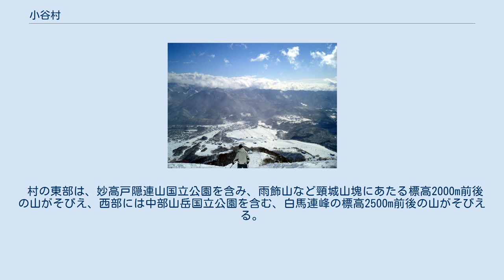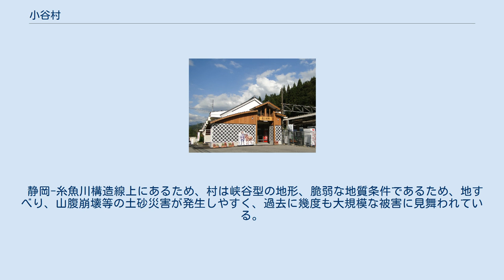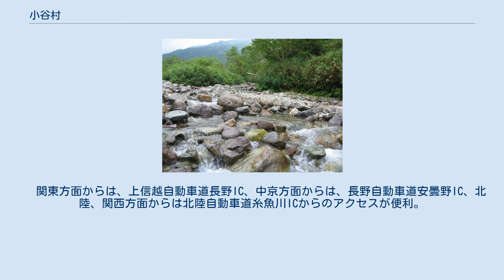小谷村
雨飾山 楠川 小谷村（おたりむら）は、長野県の村。
「特別豪雪地帯」で大規模スキー場を多く抱え、冬はスキー客で賑わう。
 小谷村は長野県の北西に位置し、中央を姫川が流れている。
 村の東部は、妙高戸隠連山国立公園を含み、雨飾山など頸城山塊にあたる標高2000m前後の山がそびえ、西部には中部山岳国立公園を含む、白馬連峰の標高2500m前後の山がそびえる。
すなわち2つの国立公園を持つ村である。
戦前には金鉱山の地蔵鉱山が存在していたが、2013年に再開山（新規鉱業権取得）し、日本でも数少ない金鉱山の一つとなっている。
 静岡-糸魚川構造線上にあるため、村は峡谷型の地形、脆弱な地質条件であるため、地すべり、山腹崩壊等の土砂災害が発生しやすく、過去に幾度も大規模な被害に見舞われている。
 全面積の88%を森林が占め、耕地は3%弱と圧倒的に森林が多い。
森林セラピー基地に認定されている。
また、栂池高原という高原も広がる。
 大網地区は65歳以上が7割を占める限界村落。
2013年に42年ぶりの新婚夫婦が誕生した。
 南小谷駅 村内の駅は次の通り。
 南小谷駅より千国方面はJR東日本、中土方面はJR西日本の管轄となっている。
 　関東方面からは、上信越自動車道長野IC、中京方面からは、長野自動車道安曇野IC、北陸、関西方面からは北陸自動車道糸魚川ICからのアクセスが便利。
 栂池高原スキー場 白馬コルチナ国際スキー場